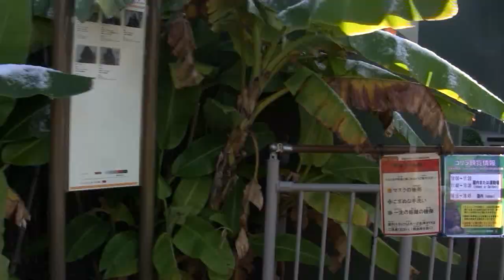シャバーニ家族 707 Shabani family gorilla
前夜、雪が少し降りました。It snowed a little the night before.

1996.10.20  APENHYURU park (Apenheul) TARONGA zoo of primates- Higashiyamazoo.

1972  Wild.Cameroon born

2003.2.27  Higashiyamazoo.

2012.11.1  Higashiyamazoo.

2013.6.2  Higashiyamazoo. 　human rearing　One year

東山動物園 Higashiyama zoo ゴリラ